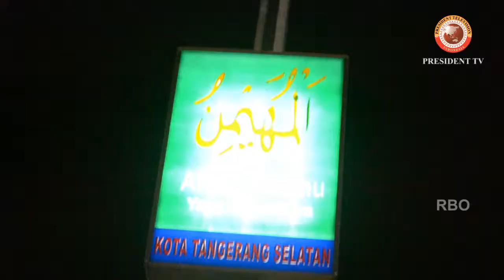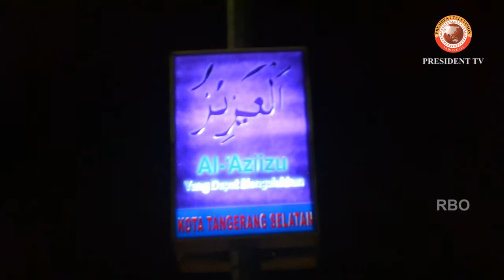PRESIDENT NEWS SIANG - ASMAUL HUSNA DI SEPANJANG JALAN RAYA CIPUTAT